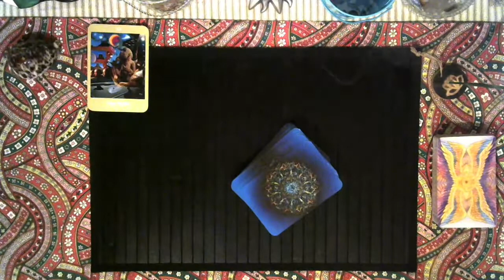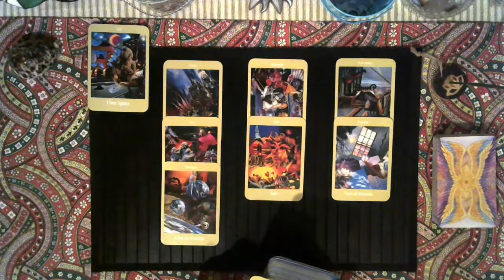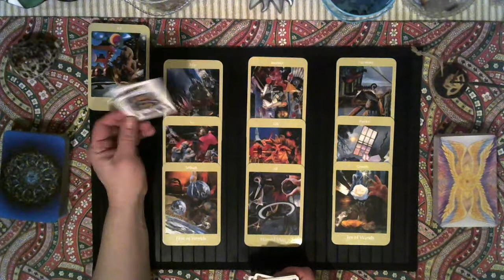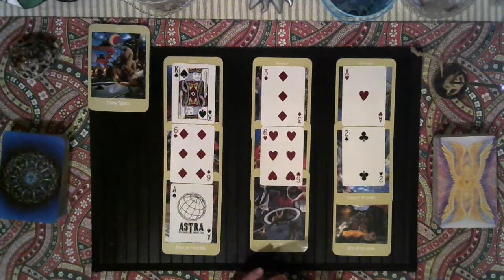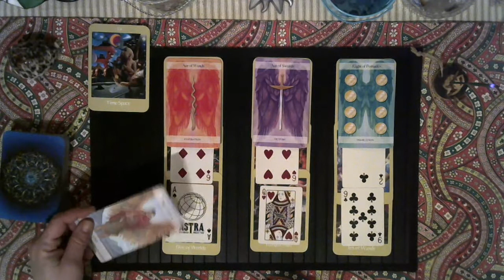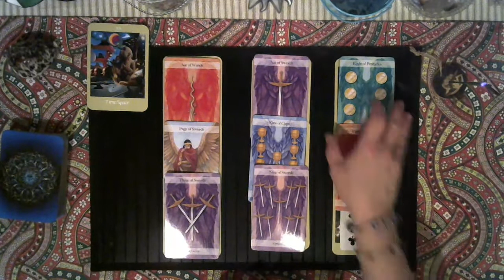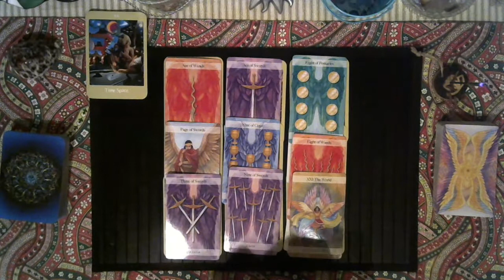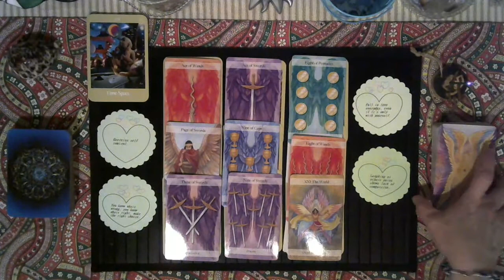♑Capricorn March 1-15, 2020♑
Hello,

I can provide a personal one question reading for you. I do encourage you to check all my videos because you may find the help you need in one of those videos. Please use me as a last resort. I do not have all the answers. I can only give you opinions like everyone else. Time is ever changing and not all situations are the same.

All of the readings I do is out of the goodness of my heart and I do not wish to mislead anyone.

You will definitely be given a shout out for your donation and all donations will go to the channel.